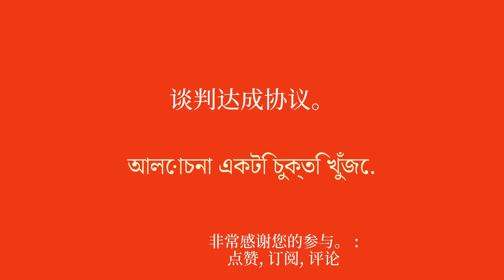掌握对话艺术学习孟加拉语：交流、理解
欢迎来到我致力于为初学者学习孟加拉语的 YouTube 频道！在本系列视频中，我将向您介绍简单的短语，以帮助您轻松快速地学习。无论您是想出国旅行、与说英语的人交流还是只是提高您的孟加拉语水平，这些短语都可以让您逐渐提高词汇量和语法。通过我清晰的解释和实际的例子，您将学会在真实的上下文中使用这些句子并轻松记住它们。